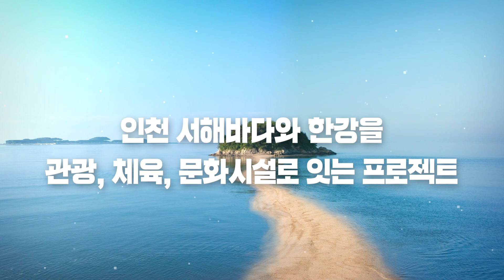유정복의 인천 실크로드!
인천시민과 원팀이 되어 인천 실크로드를 열겠습니다